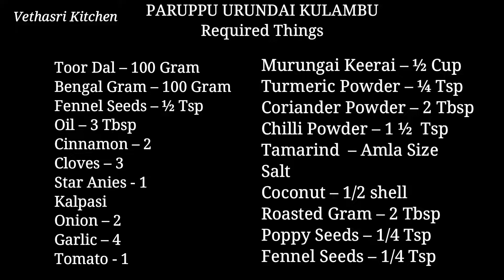முருங்கைக்கீரை பருப்பு உருண்டை குழம்பு | PARUPPU URUNDAI KULAMBU | MORINGA RECIPE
PARUPPU URUNDAI KULAMBU

Required Things

Toor Dal – 100 Gram
Bengal Gram – 100 Gram
Cinnamon – 2
Cloves – 3
Star Anise - 1
Kalpasi
Onion – 2
Garlic – 4
Tomato - 1
Murungai Keerai – ½ Cup
Salt
Coconut – 1/2 shell
Roasted Gram – 2 Tbsp